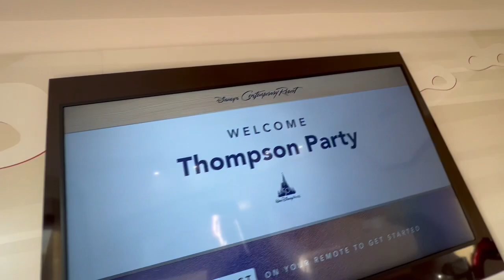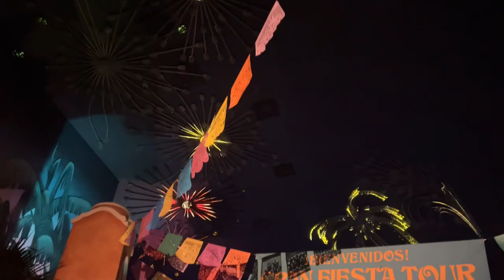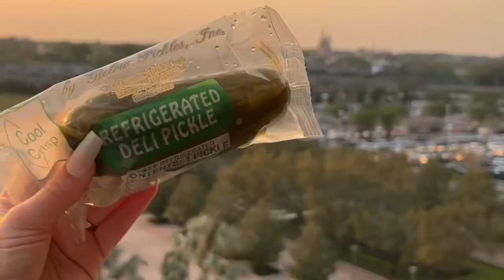I TWERKED WITH DONALD DUCK!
I got to take my Oma to her favorite place on earth DISNEY WORLD! It was her favorite place for my Opa to take her and after he passed away, she didn’t go sp I decided to take Her again!!